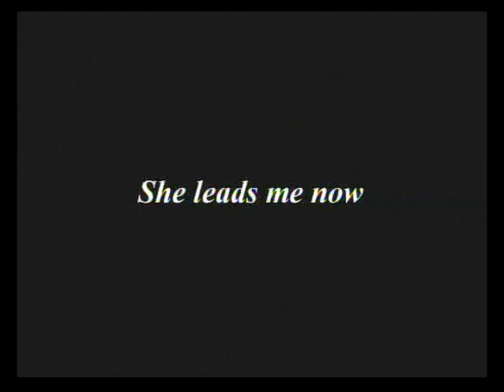Like a Moth to a flame-Mohawk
First Native American home video production by a traditonal Mohawk artist dedicated to his beautiful wife, see what you think!